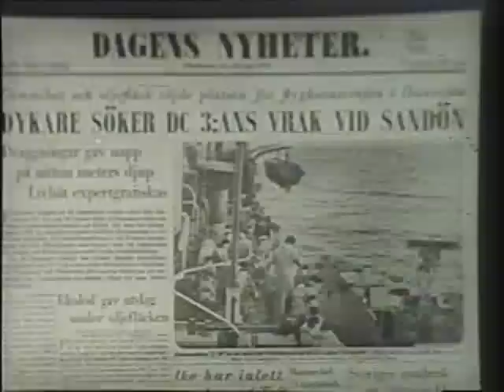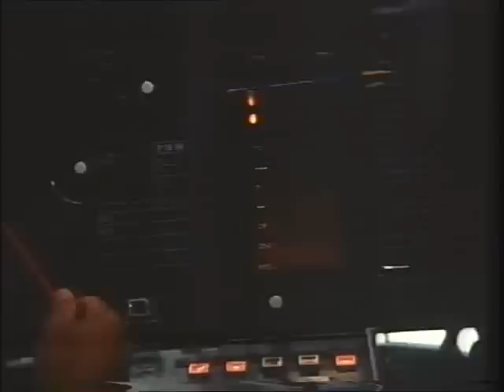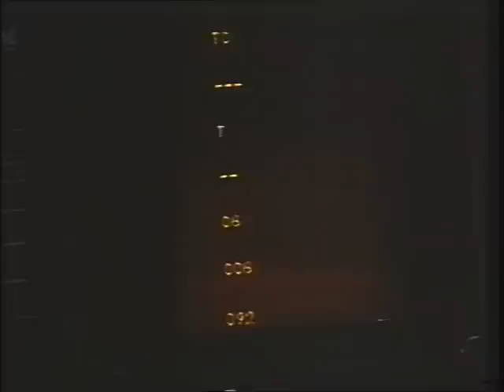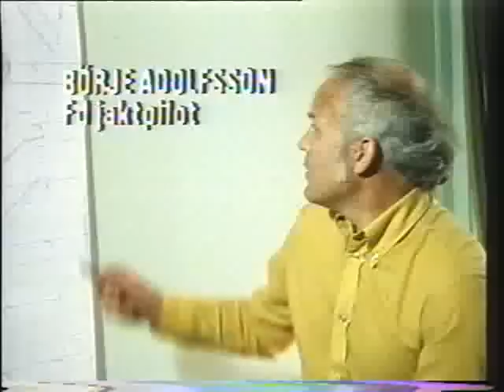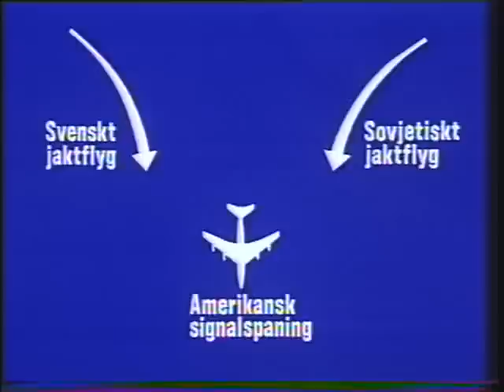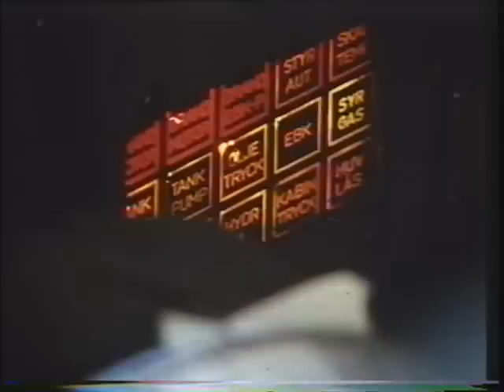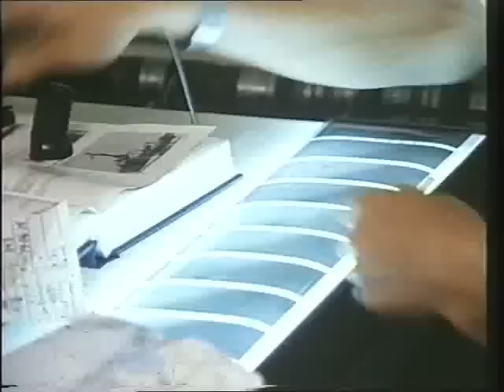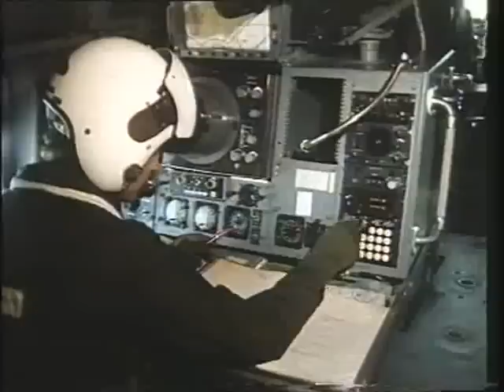Fredens hav (1979) - Film om det svenska flygvapnet och incidentberedskapen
Film om det svenska flygvapnet och incidentberedskapen, från 1979.

En dokumentärfilm från SVT om det svenska flygvapnet och incidentberedskapen.

Svenska jaktpiloter, stridsledare och ansvariga i Försvarsstaben berättar om sina erfarenheter av övervakning och kontakter med främmande flygplan nära våra kuster.

Filmat från Blekinge flygflottilj.